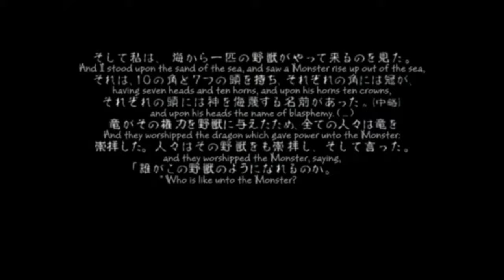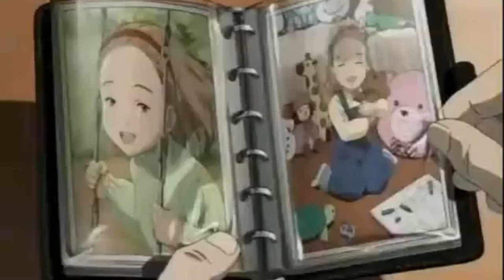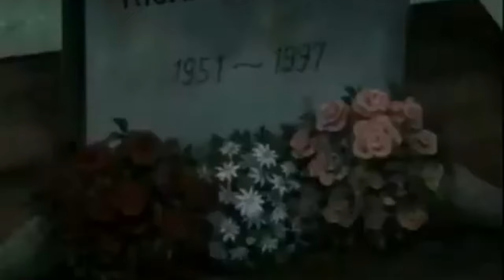How To MANIPULATE Like JOHAN LIEBERT | Monster Anime Analysis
How Johan Liebert Manipulates People | Monster Anime Analysis

From manipulating an entire school of students and faculty to kill each other at only age 10, infiltrating the social circles of very wealthy men, to orchestrating a massacre by distributing guns to victims of bullying and discrimination. Johan Libert from Monster, proved himself to be a very interesting character, and possibly the best villain in Anime. A very calm, mysterious person whose eery presence is felt throughout the 74 episodes of the show despite his few appearances. Johan is a shadow enabler, someone with an exceptional ability in unlocking the "monster" in other people, exposing their darkness, and fears and getting them to accept it, and maybe even act on it.

Power Matrix - Don't Be Prey
I just add some music on it :)